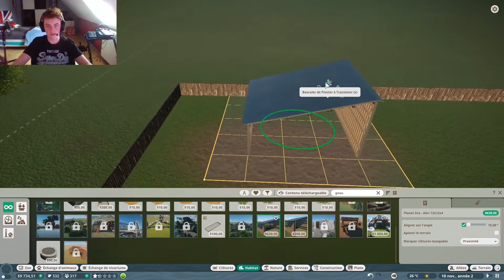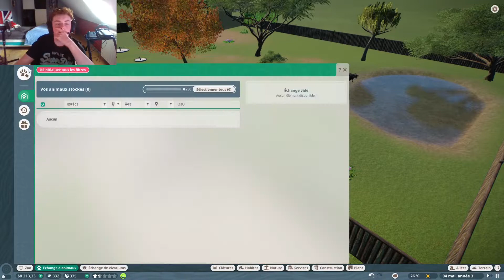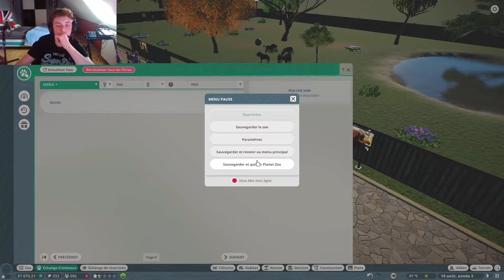Le ch'ti Zoo : Ep#2 : On accueille de nouvelles espèces